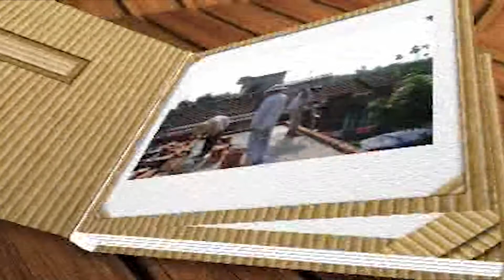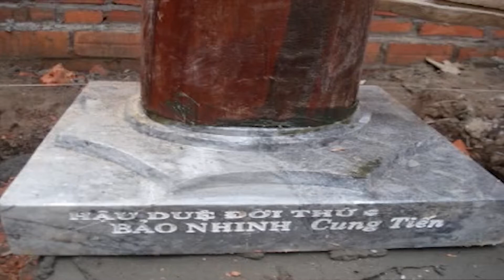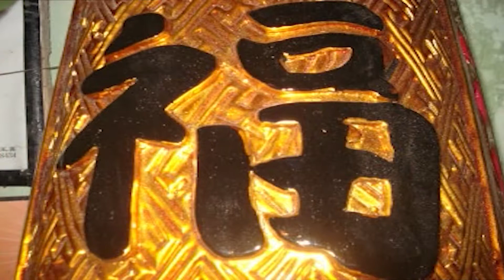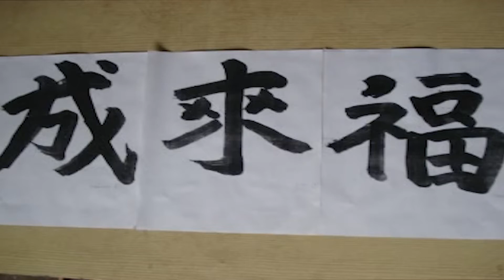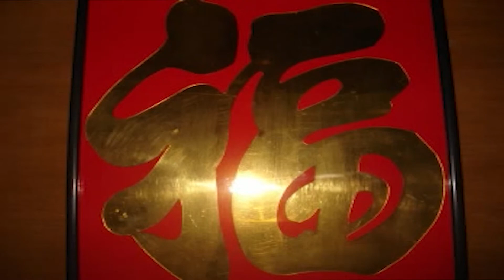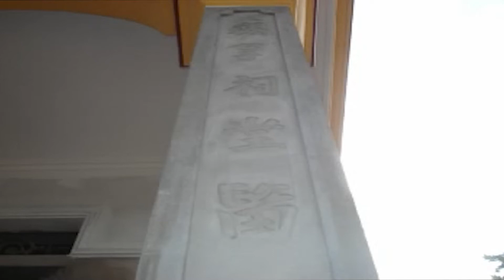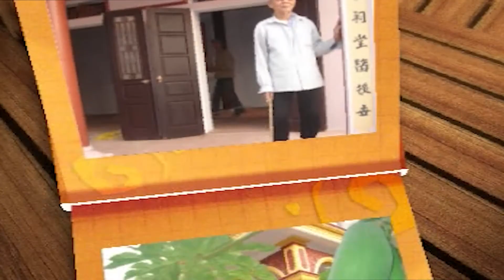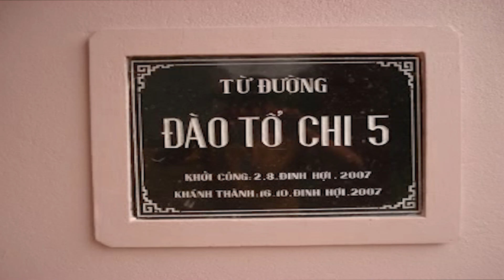XÂY DƯNG TỪ ĐƯỜNG ĐÀO TỔ CHI XUÂN LAI BẠCH ĐẰNG TIÊN LÃNG